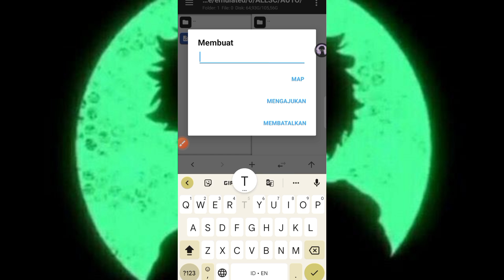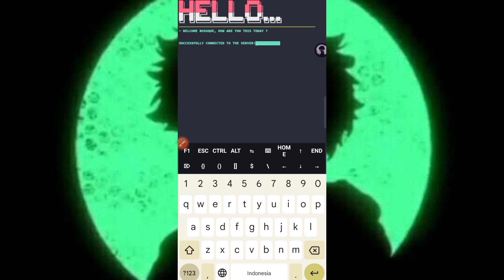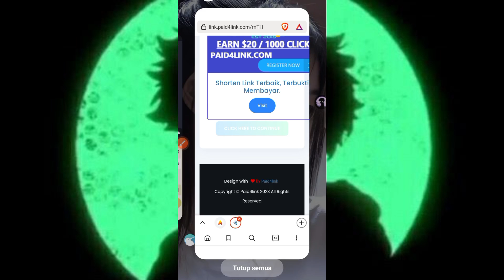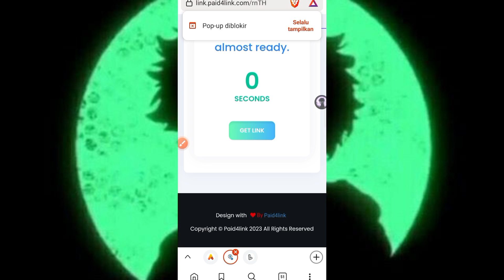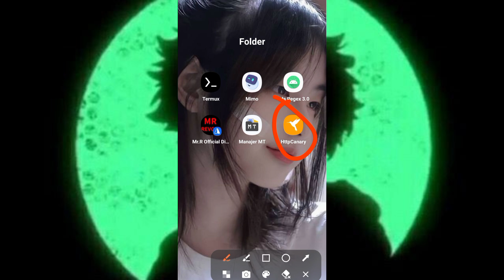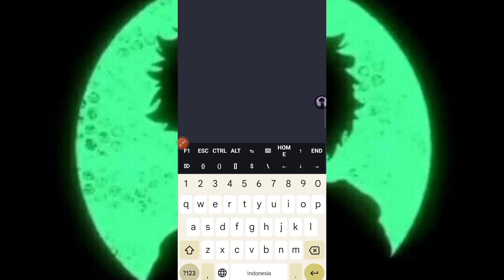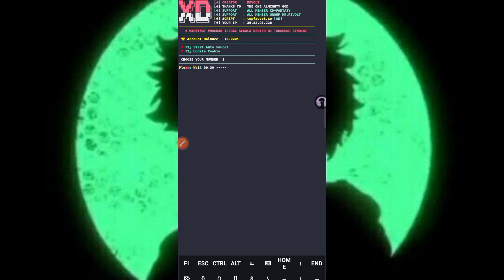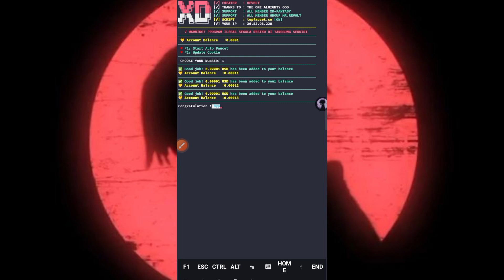SCRIPT TERMUX AUTO FAUCET WITHOUT ENERGY !! 100% FREE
🇲🇨 BAHASA INDONESIA

🇱🇷 ENGLISH SUB